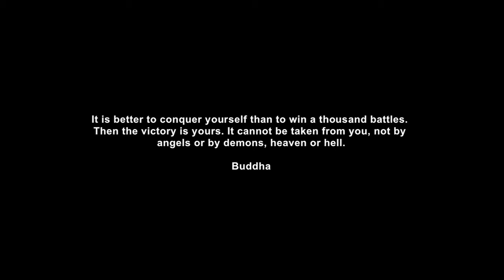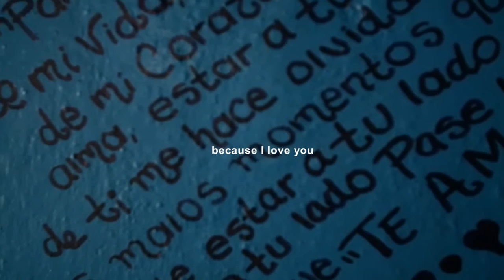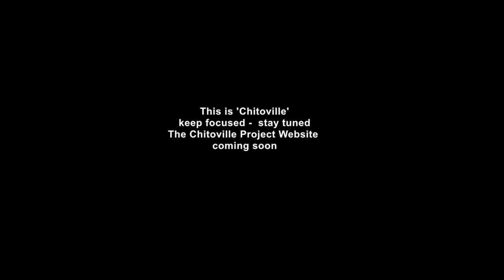LeE HARVeY OsMOND -Oh The Gods #3 Where Our Hearts Remain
From POP MATTERS..
Acid folk musician Tom Wilson has created a number of albums under his Lee Harvey Osmond moniker and the latest, Beautiful Scars, is set for a March 25th US release, following its release in Canada last year. Beautiful Scars has already won numerous accolades and it’s just been announced that Wilson is up for a Juno award in the Contemporary Roots Album of the Year category. The album should find a lot of American success based on the “Oh the Gods - Where Our Hearts Remain”, which features dark, haunting grooves blended with low, raspy, whispery vocals that recall Alabama 3 at their very best. It’s a soulful, memorable song that “keeps burning in your head”.

Wilson tells PopMatters that “[he’s] never known God to come by and sooth me, pacify me or pat me on the head—sometimes God has simply had to kick me in the ass. ‘Oh the Gods’, are the thoughts that come from where my heart remains—the empty apartments, the cleaned out closets, the ticking clocks and most of all the burning beds. ‘Oh the Gods’ waits with me—waiting for true love to return, the place I listen for your feet on the stairs and the moment that I think it’s too late… And there’s nothing worse than too late..”